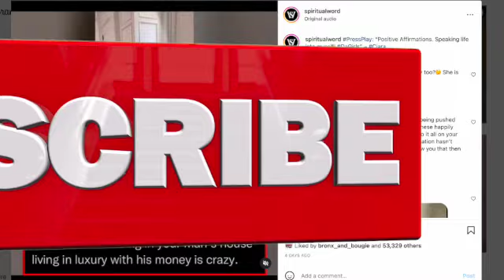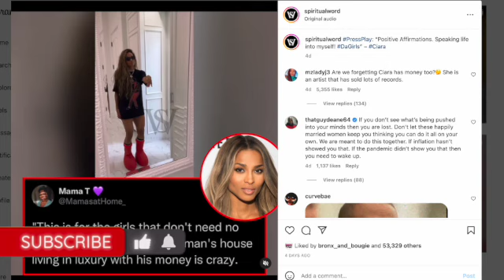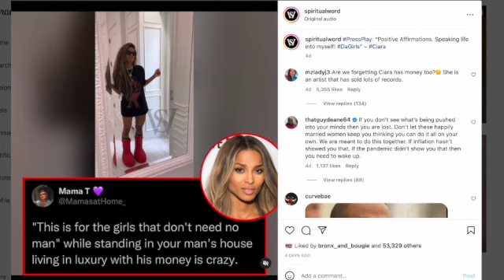Why Is EVERYONE Upset At @ciara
//AMAZON PRODUCTS:

//MAKE YOUR OWN THUMBNAILS AND MORE:
CANVA: